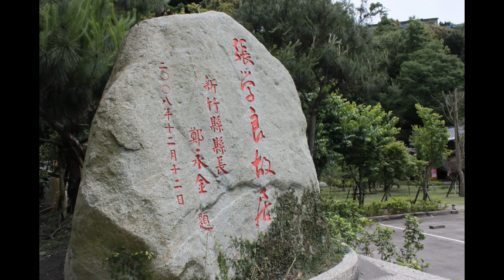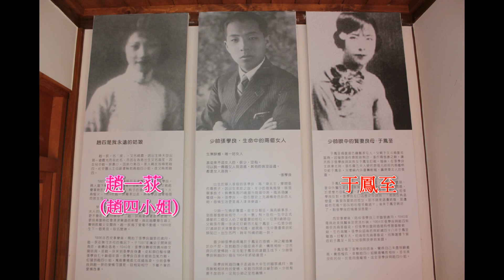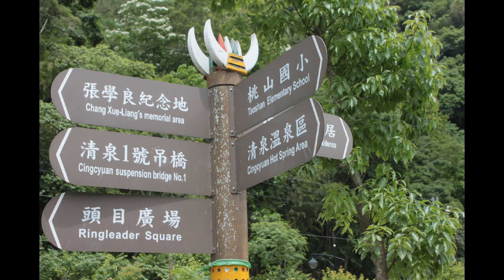旭堯空拍張學良故居-新竹清泉2011.